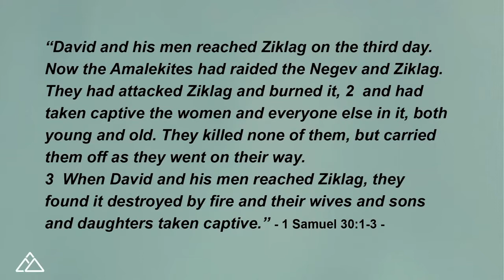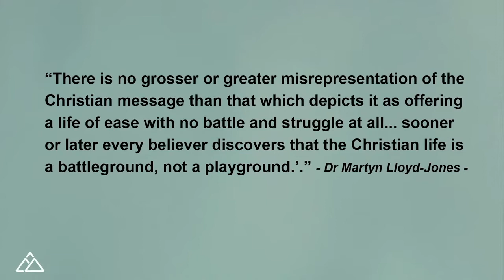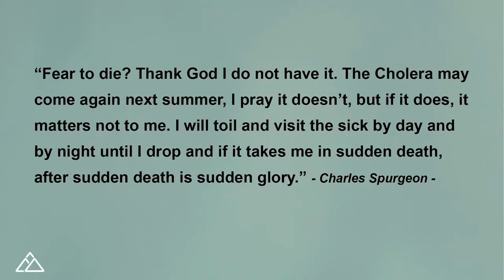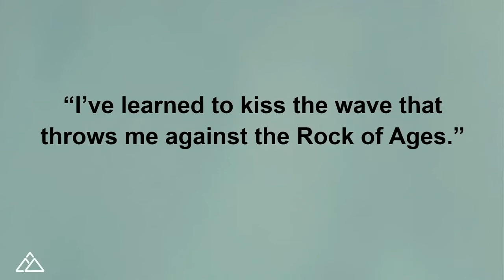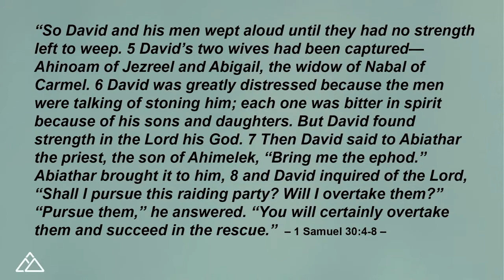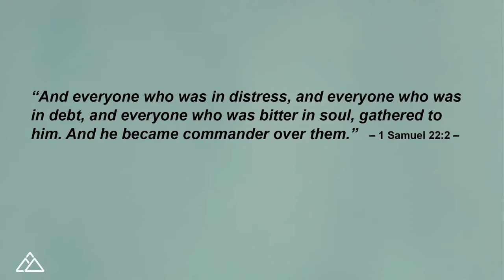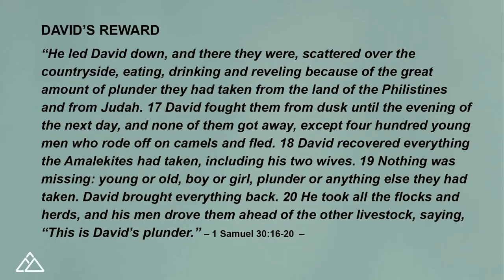From Crisis to Crowns | Sean Patterson